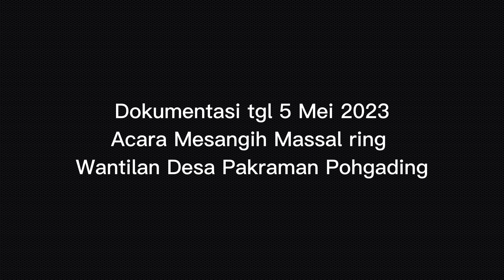NGAYAH WAYANG ACARA MESANGIH MASSAL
DOKUMENTASI TGL 5 MEI 2023
TEMPAT : WANTILAN DESA PAKRAMAN POHGADING
DALANG : CANDRA
PENABUH : SANGGAR SKS